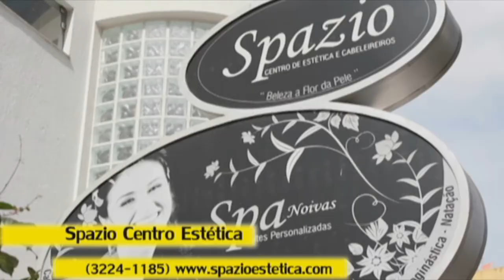Programa Blix 70 - Sexualidade